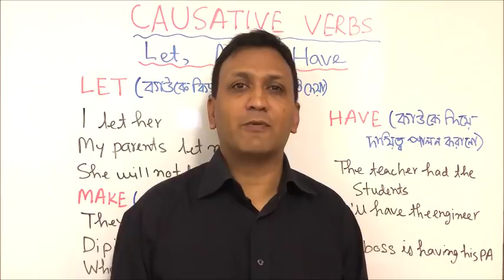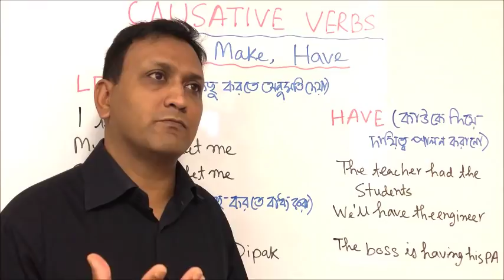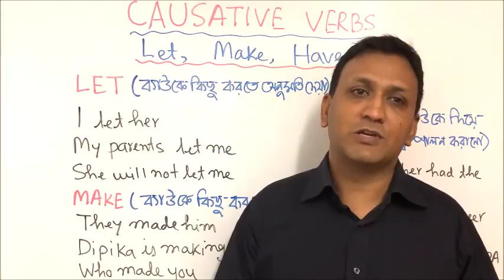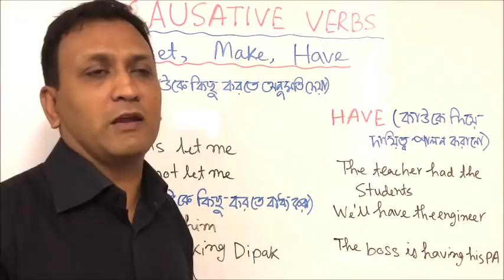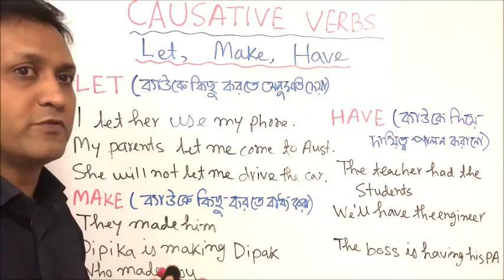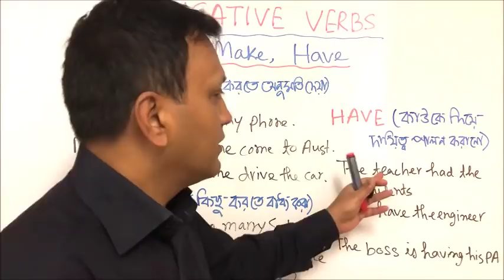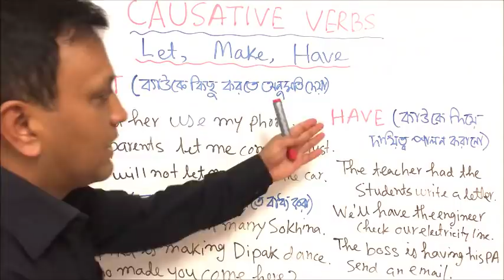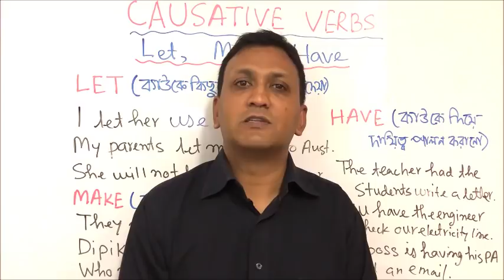Everyday English Special Episode - 10ঃ ইংলিশ প্রতিদিন বিশেষ পর্ব - ১০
বাংলাদেশে পেতে প্রি-অর্ডার ফর্ম লিঙ্কঃ

বিস্তারিত উদাহরণসহ জেনে নিন কোন কোন ক্ষেত্রে কোন পরিস্থিতিতে বিভিন্ন কালে Causative Verbs "Let, Make এবং Have" এর বিভিন্ন ব্যবহার করবেন এবং স্বাধীনভাবে বিভিন্ন ধরণের sentence making করবেন এবং নির্ভুলভাবে কথা বলবেন।

মৌখিক Test Yourself এর মাধ্যমে নিজেকে পরীক্ষা করুন।

ক্লিপটি ভাল লাগলে লাইক বাটনে ক্লিক করুন এবং বন্ধুদের সাথে facebook, twitter, linked in, email ইত্যাদিতে শেয়ার করুন। কোনকিছু জানতে চাইলে নীচের কমেন্ট সেকশনে মন্তব্য লিখুন।

ভারত, জাপান, আমেরিকা, অস্ট্রেলিয়া ও ইয়োরোপের বিভিন্ন দেশ থেকে পেতে নীচের নির্দেশাবলী অনুসরণ করুনঃ
১. অনলাইনে গিয়ে ব্রাউজারে Amazon এবং আপনার দেশের নাম টাইপ করুন। উদাহরণস্বরূপ, আপনি ভারতে থাকলে Amazon India/জাপানে থাকলে Amazon Japan/ ইংল্যান্ডে থাকলে Amazon England টাইপ করলেই স্বস্ব দেশের Amazon পেজে চলে যাবেন।
২. তারপর সার্চ বক্সে "Arif Khadem" অথবা "Common Closed & WH Questions in Practice" টাইপ করুন।
৩. বইয়ের কাভার পেজ বা টাইটেল লিঙ্ক "Common Closed & WH Questions in Practice" এর উপর ক্লিক করুন।
৪. আপনি সরাসরি প্রি-অর্ডার সেকশনে চলে যাবেন। সেখানে পেজের সর্ব ডানে "Pre-order with 1-Click" লিঙ্কে ক্লিক করুন। (অথবা বইটি লিস্টে অ্যাড করতে আপনাকে লগ ইন করতে বলবে।)
৫. আপনাকে অন্য পেজে Creat your Amazon account ক্লিক করতে বলবে। অর্থাৎ Amazonএ আপনি আপনার অ্যাকাউন্ট খুলবেন। যেভাবে একটি ইমেল অ্যাকাউন্ট খুলে থাকেন।
৬. আপনাকে "How would you like to pay?" অর্থাৎ আপনি কীভাবে পে করতে চান? জিজ্ঞাসা করা হবে। আপনি সেখানে "Add a credit or debit card" এ ক্লিক করে কার্ড  ডিটেলস দিবেন এবং আপনার প্রি-অর্ডার সাবমিট করবেন।